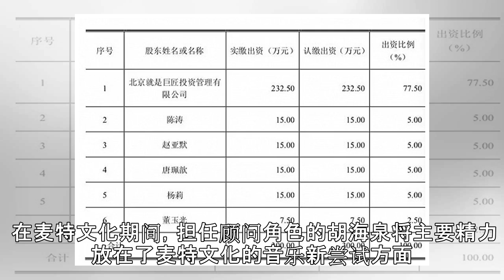这场风暴，不止杨伟东|界面新闻 · 娱乐